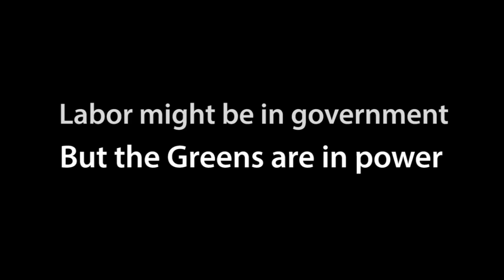Who's in charge?